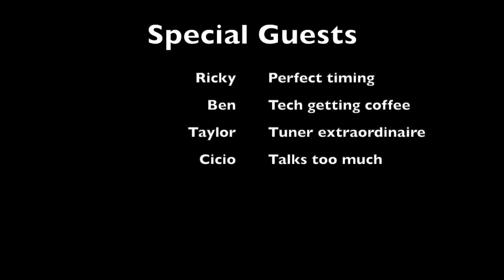Cicio Shop R8 NEW XonaRotor Turbo RESULTS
Two weeks ago Cicio took you through the details of what we were changing on the Cicio Performance Twin Turbo R8.  This week Cicio sits down with Taylor to review the data from FL2K in order to share the findings.

This video is data packed not action packed, long and kinda boring if you aren't into this kinda thing.  We do however  hope you enjoy the information.